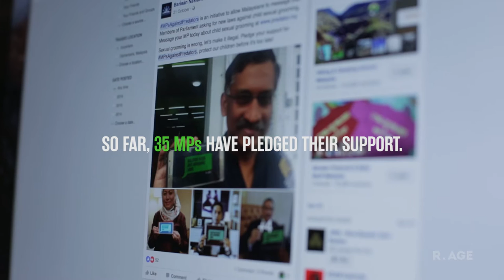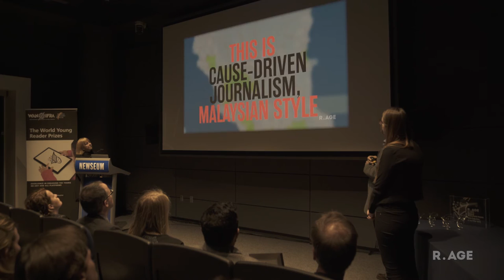Latest updates on Predator In My Phone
We've come a long way since launching Predator In My Phone in June 2016, and the MPs Against Predators campaign in October. Actress Lisa Surihani takes the fight for better child protection laws into her own hands, and Datuk Seri Azalina Othman Said shares the latest updates on the proposed Child Sexual Crimes Bill.